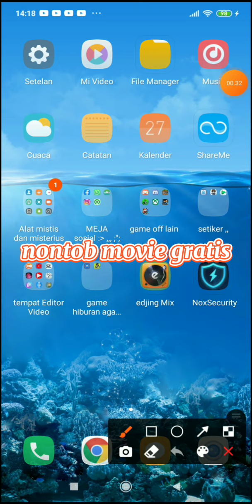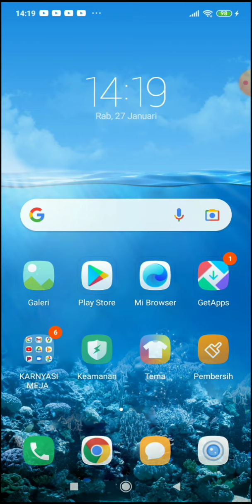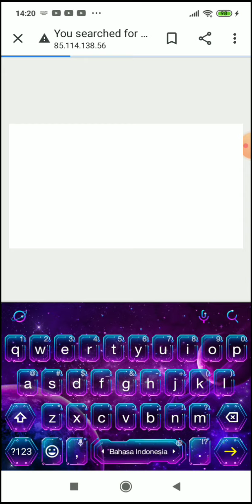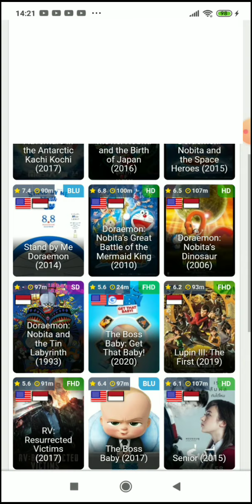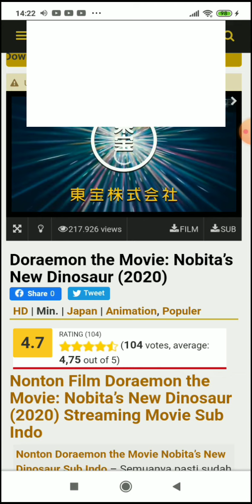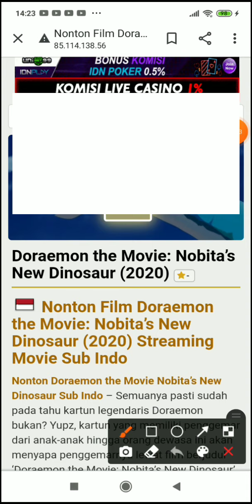cara menonton [movie secara gratis tampa ngeluar kan uang sepersen pun]√√√√√√😘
link tonton movie gratis

selamat menikmati